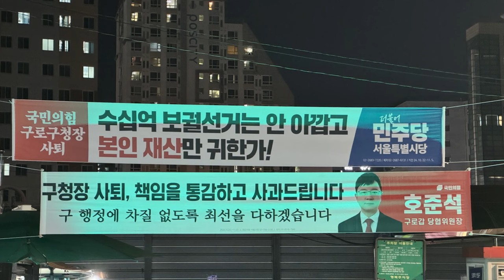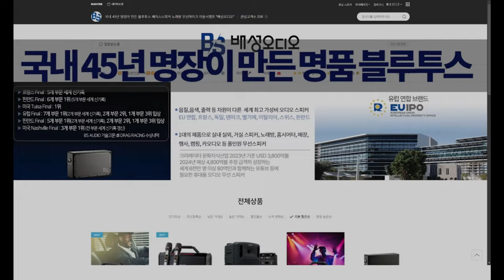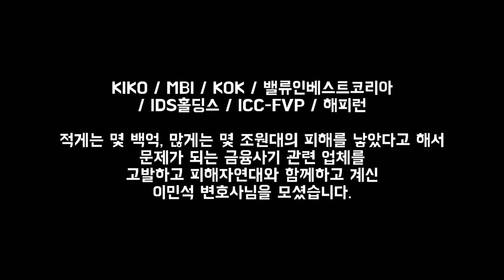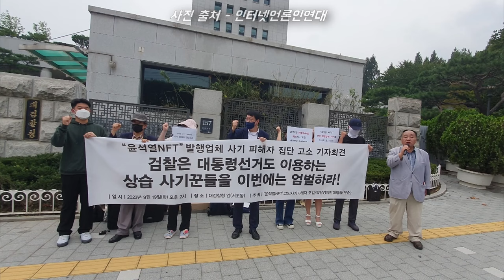[정법시대] 1부 대장동 사건, 이재명은 죄가 없다! 2부 식용견 종식 위헌 소송...결과는?